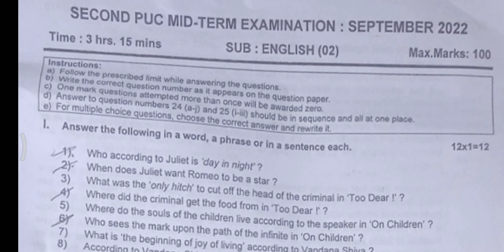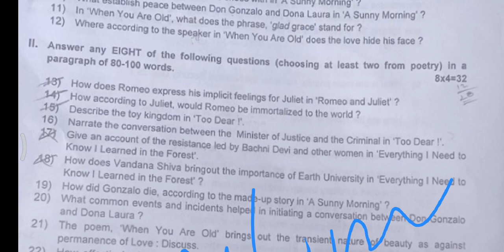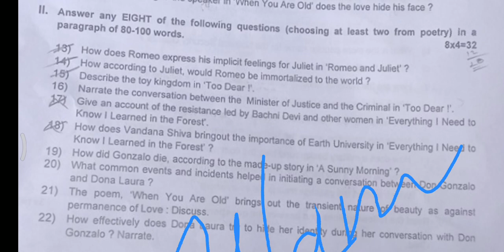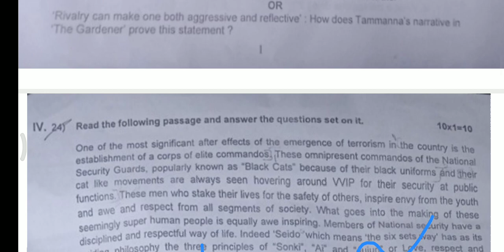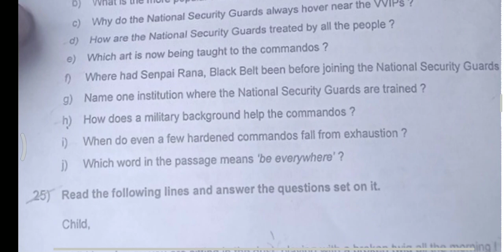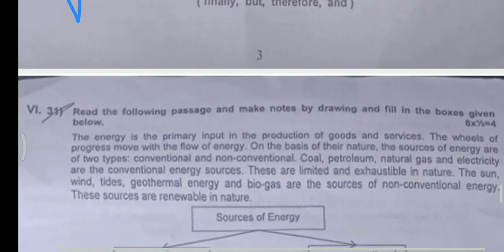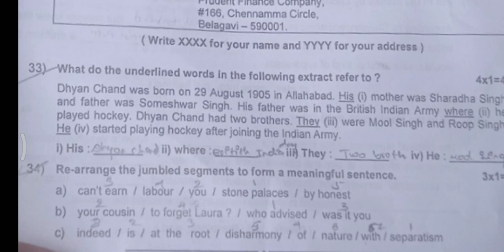puc midterm exam english important questions with answers 2022-23 karnataka board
puc first year chemistry midterm exam 2016 Karnataka board

keyanswers 👍

2nd PUC midterm examination 2020 23
1st PUC midterm examination 2020 23 question paper
 1st year PUC term examination 2022 23
2nd year PUC midterm examination 2020 23